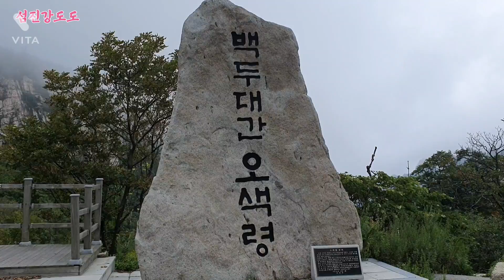설악산 7탄 한계령 휴계소에서 바라본 백두대간오색령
한계령 휴게소 백두대간오색령을
마지막으로 설악산탐방 업로드는
끝이났습니다
한계령 휴게소를 넘어가다보면
장수대와대승폭포가있는데
대승폭포는 탐방한적이있어서
날도곧저물어져 오르지않았습니다
오후5시쯤 지리산형제봉 아래마을
시골고향집으로 목적지설정
6시간을 논스톱으로 달려달려
밤11시 도착했답니다
섬진강도도 체력도 대단하지않나요
만나뵙도록 하겠습니다 감사합니다 __!!